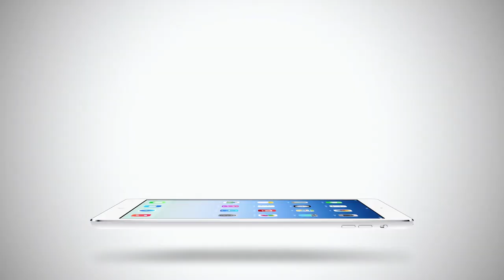วันนี้ สามารถดูรายการที่ชอบของทรูวิชั่นส์ ทีวีดิจิทัล และช่องทีวีดาวเทียมผ่านแอพดูทีวี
วันนี้ไม่ว่าใครก็สามารถติดตามรายการที่ชอบของทรูวิชั่นส์ ทีวีดิจิทัล และช่องทีวีดาวเทียมผ่านแอพดูทีวีที่ดีที่สุด TrueVisions Anywhere ได้เเล้ว ดาวน์โหลดวันนี้ดูฟรีทันทีกว่า 60 ช่อง และยังสั่งซื้อแพ็กเกจเพิ่มเติมตามต้องการได้ที่ store.truevisions.tv